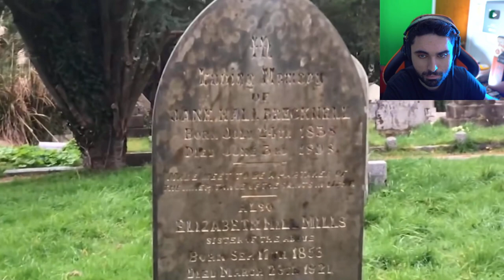Scary Videos that will keep you up all night 55 - (Nukes Top 5 Ghost Videos)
Ghost Caught in The Graveyard.. SCARY VIDEOS 😨 (Best Nukes Top 5 Scary Ghost Videos)